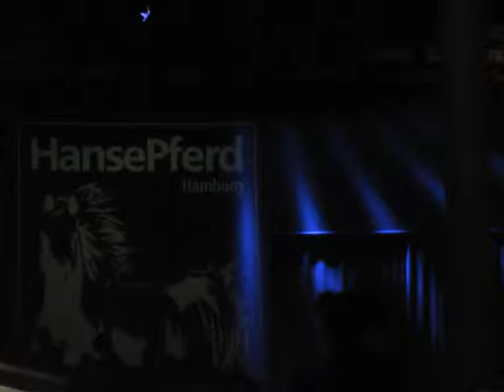Hanse Pferd Gallashow